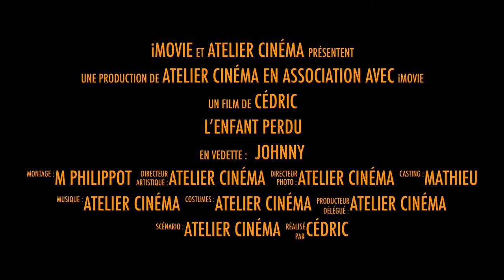UNE LÉGENDE : L'ENFANT PERDU - Bande Annonce Parodie Film Épique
Un garçon perdu dans le désert va devenir une légende. Il va défier seul une nature hostile et dangereuse. il va devoir apprendre à survivre, à se battre, à dormir dans les arbres. Ce garçon est une légende car c'est le seul qui n'a jamais trouvé la sortie de son collège.